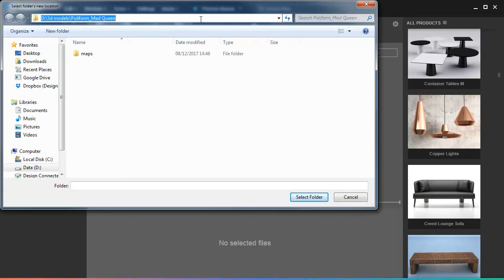Move & Relocate Files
An example of how you can use Connecter when you are archiving old projects without losing their data and catalogization.

In the near future we will introduce a similar relocation tool that works when you copy files, not only when you move them.